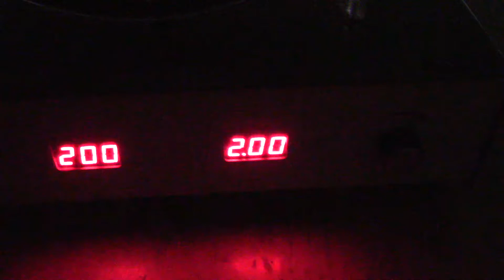MVI 0161 eovm 200and2